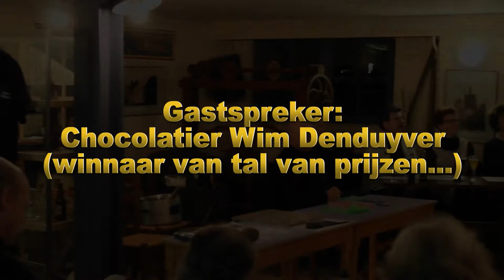Proeverij Bier & Chocolade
Organisatie: vzw 't Hamerken
17 Nov 2017
Locatie: Estaminet 't Hamerken